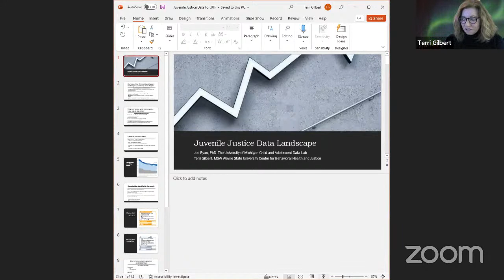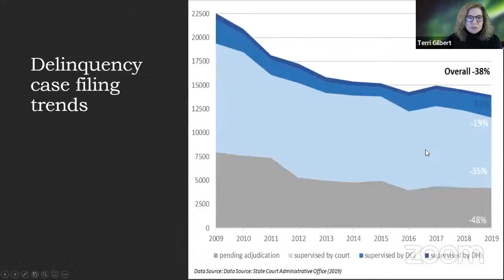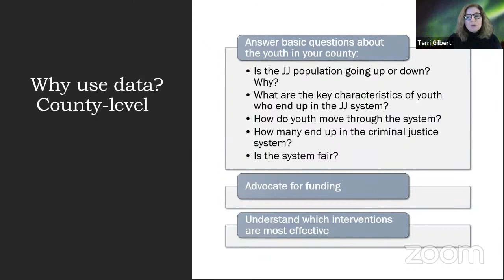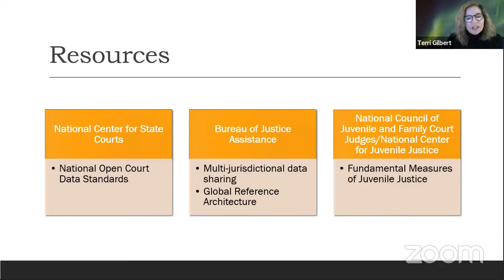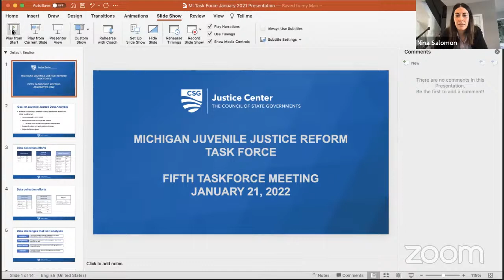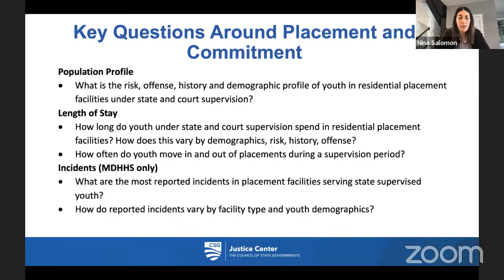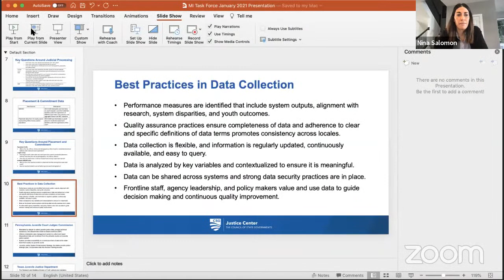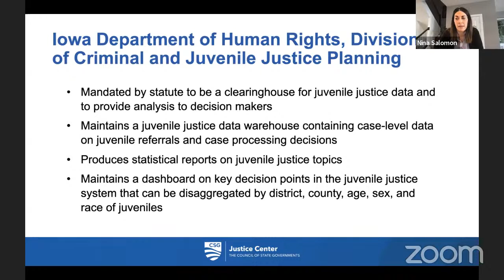Juvenile Justice Task Force - January 2022